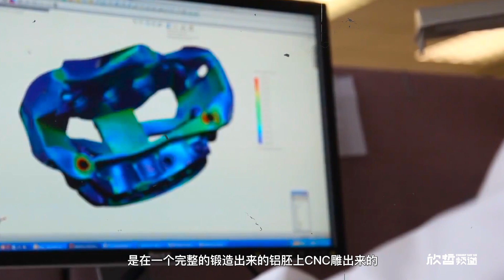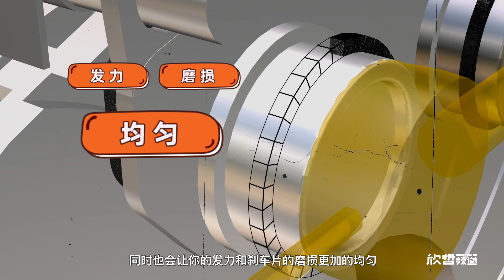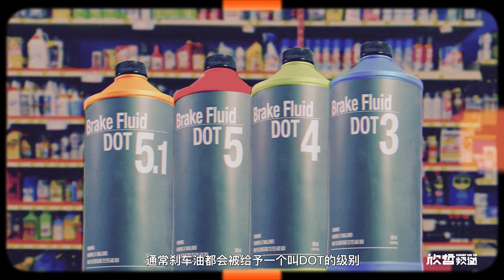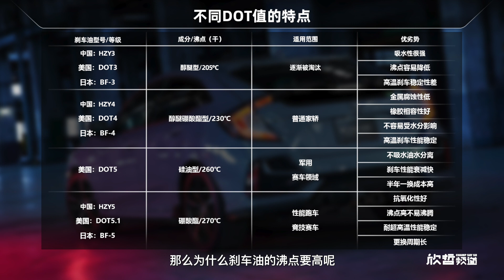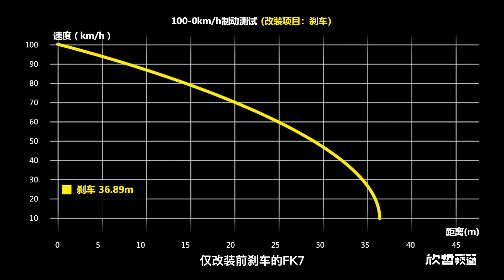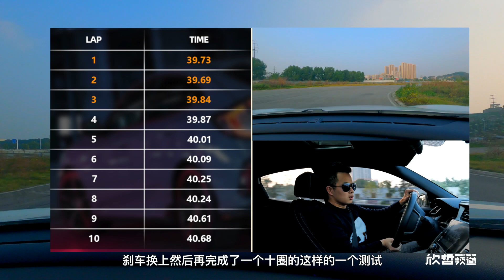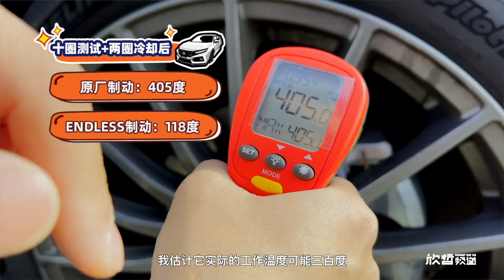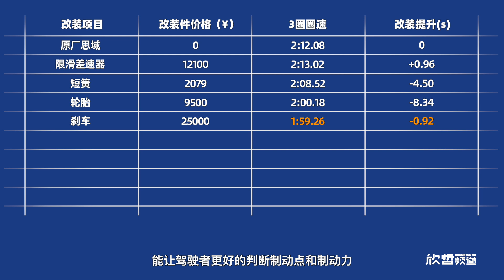斥资25000改名牌刹车，成绩就这？丨思域计划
蛮酷的，这期节目我们带来了刹车范思哲，闪闪发光带铆钉的ENDLESS名牌刹车。本以为它能让FK7更快更短，没想到两万多下去，测试成绩略微尴尬。具体发生什么事，以及刹车有哪些基础的姿势，赶紧点击并三连这一期的《思域计划》！